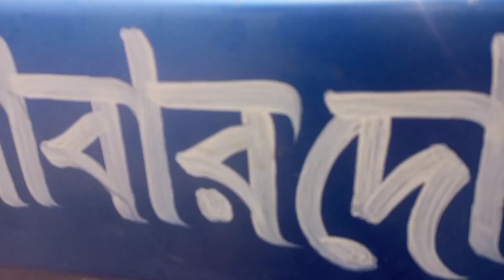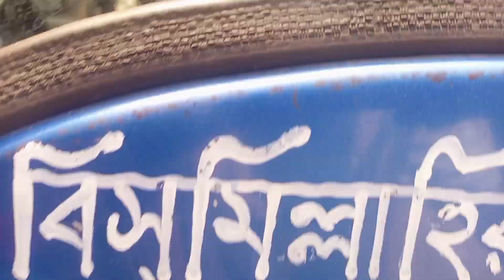TaTa h pickup ex2 kinun panir dama 01947278450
এই গাড়িটি নিতে হলে যশোর আসতে হবে
কাগজ পডেট আছে
মডেল ২০১৬
আলোচনা সাপেক্ষে বিক্রয় হবে
যোগাজোগ--০১৯৪৭২৭৮৪৫০

TaTa h pickup ex2 kinun panir dama,